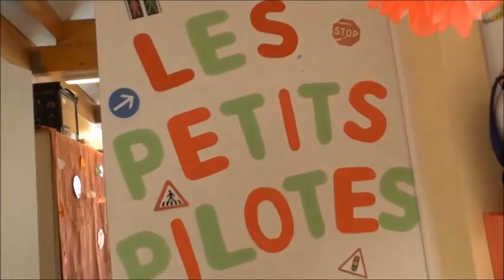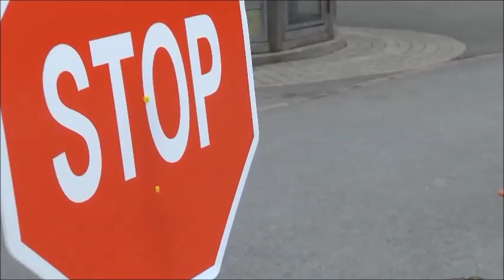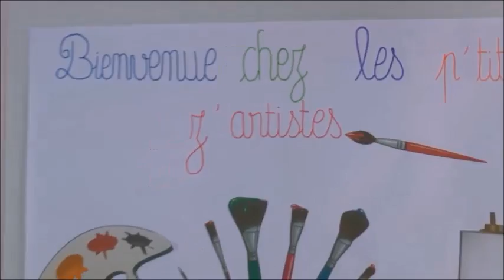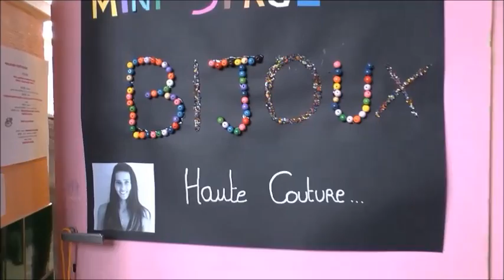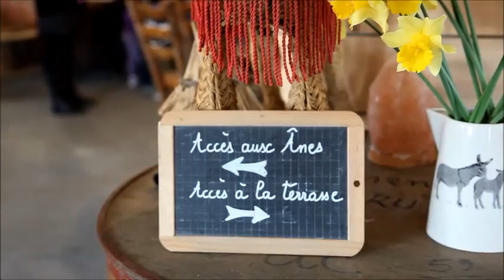ALSH Avril 2013